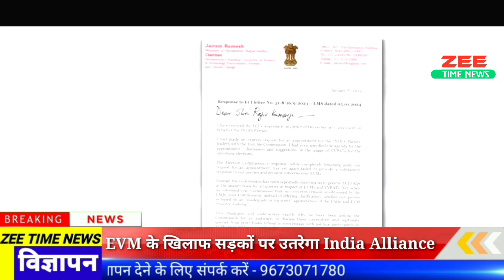EVM के खिलाफ सड़कों पर उतरेगा इंडिया गठबंधन | Jairam Ramesh | Digvijaya Singh | Congrass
zee time news - EVM के खिलाफ सड़कों पर उतरेगा इंडिया गठबंधन | Jairam Ramesh | Digvijaya Singh | Congrass